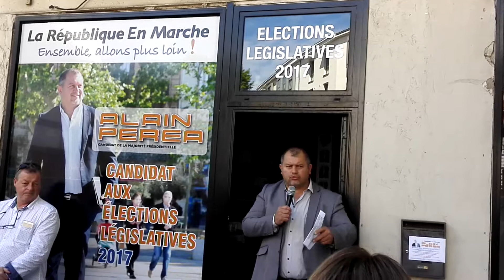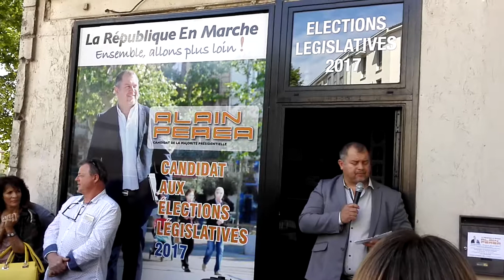Alain Perea Législatives 2017 QG2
Inauguration et présentation du QG de campagne pour les législatives 2017. Alain Pérea est candidat pour la 2ème circonscription de l'Aude